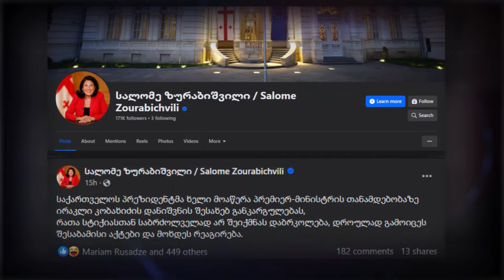კობახიძის გაპრემიერების შემდეგ საკადრო ცვლილებებია მთავრობის ადმინისტრაციაში